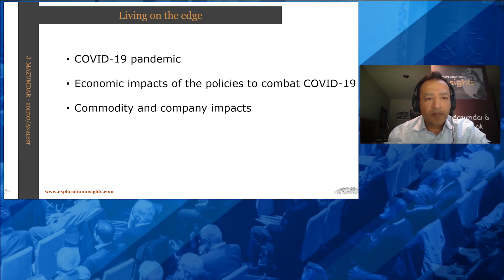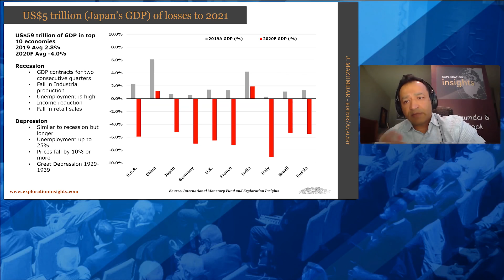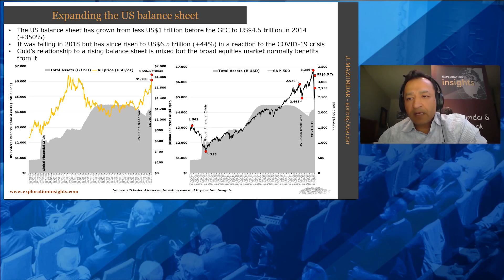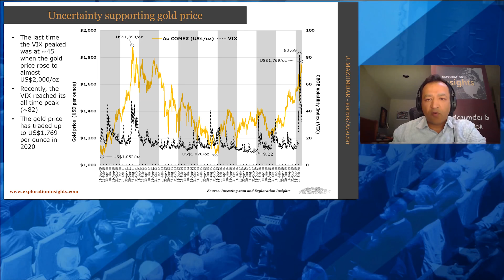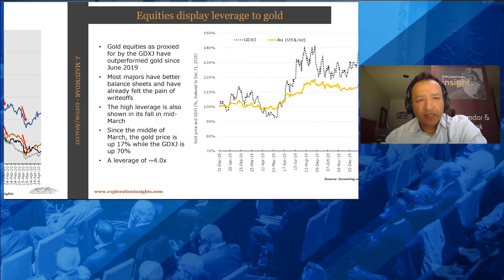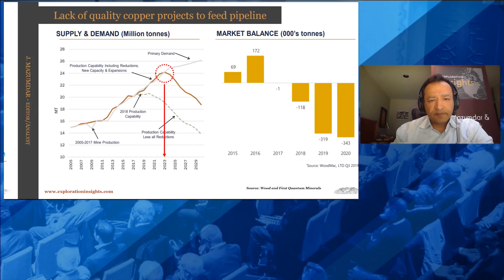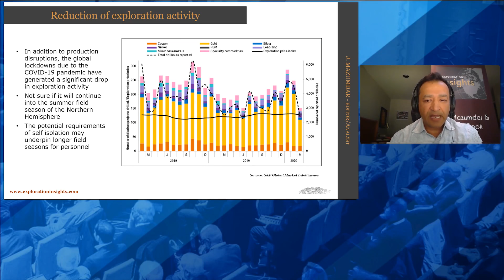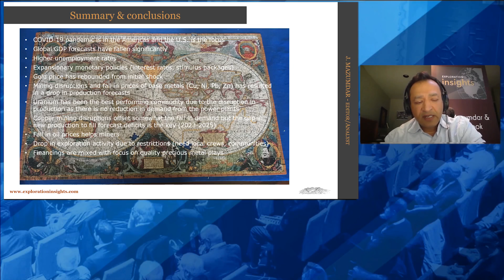Joe Mazumdar of Exploration Insights at the Virtual Metals Investor Forum on Thursday April 30 2020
Joe Mazumdar Editor of Exploration Insights "Living on the edge. The market's reaction to a global lockdown".